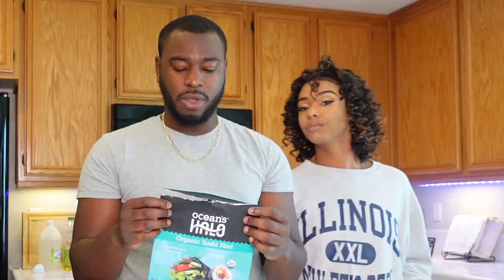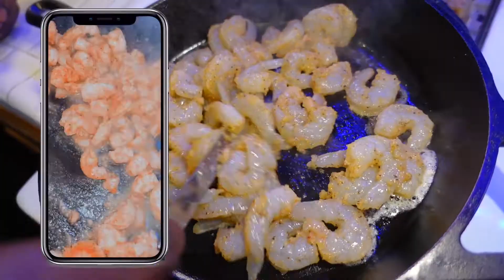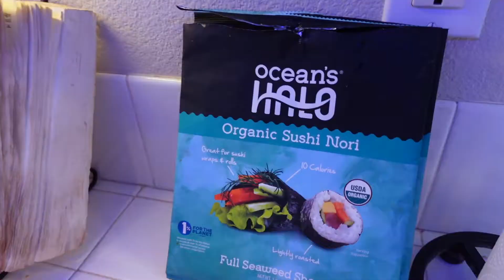TASTY TUESDAY | MAKING SUSHI ROLLS WITH MY FIANCÉ !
TASTY TUESDAY | MAKING SUSHI ROLLS WITH MY MAN
Ingredients :
Shrimp - DeTailed & DeVeined
Seaweed Wraps
Basmati Rice
1 Cucumber
1 Avocado
Lemon Pepper Seasoning
Lemon
Garlic Powder
Garlic Salt
Seasoning Salt
Black Pepper
Cayenne Pepper
Yum Yum Sauce
Boom Boom Shrimp Sauce

Cooking with my Boyfriend for our datenight